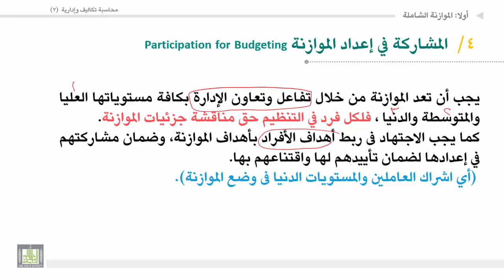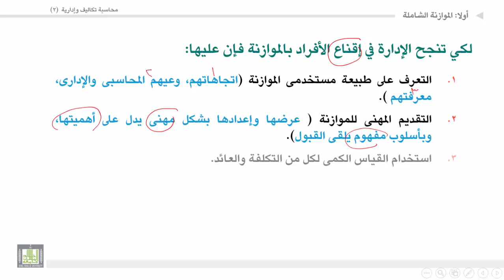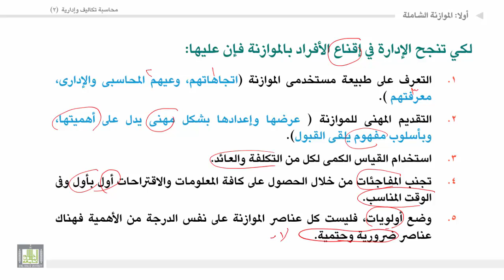محاسبة تكاليف وإدارية (2) - الوحدة 4 : المشاركة في إعداد الموازنة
المقررات المفتوحة
 المشاركة في إعداد الموازنة